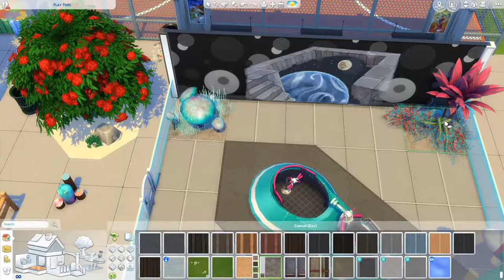PIRATE PLANET | Sims 4 | Speed Build | No CC | Community Lot Play Park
Hello Simians and welcome to a new Sims 4 Speed Build Video. Today I'm building a Community Lot Play Park called PIRATE PLANET - Which has lots of stuff for your sims to do no matter their age ...Show more 👇

Is your Sims family stuck for something to do? Do the kids want to be Astronauts or Pirates? Do the teens want a cool place to hang-out with their friends and a basketball court to show off their trick shots? Do the parents want a safe toddler playground to run about in? With a stylish cafe and chess zone for the adults and elders? If the answer to any of these questions is yes, then you need PIRATE PLANET PLAY PARK!!

Sally 💋

**Think Builds, Think C.A.S, Think Sims**

You can find this build on the Sims 4 Gallery under the ID: ThinkSimsYT

Lot: Pirate Planet Play Park
Size: 40 x 30
Value: § 175,382

I've used items from the following packs, but no CC has been used:

Expansion Packs;
Get to Work
Get Together
City Living
Cats & Dogs
Seasons
Get Famous
Island Living

Game Packs;
Outdoor Retreat
Spa Day
Dine Out
Vampires
Parenthood
Jungle Adventures
Strangerville

Stuff Packs;
Perfect Patio
Kids Room
Bowling Night
Fitness
Toddler
Moschino

**Please enable the MOO on cheat before placing this build in your world**

Like a tune? comment with the time code and I'll let you know the title and artist.